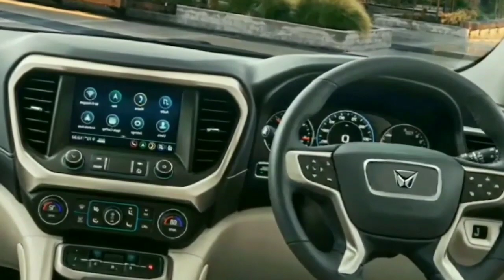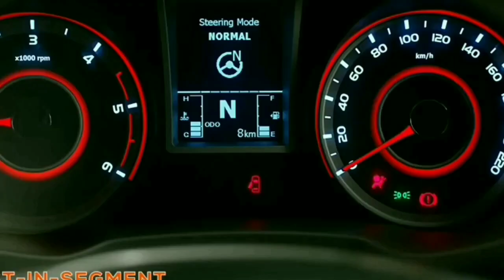All New Generation 2022 Mahindra Scorpio 2.0 ( Upcoming ) | Launch | Price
About this video :
Dosto Aaj ke Ham Is Video Mein Baat Karenge Mahindra Scorpio Upcoming Most Important Point Suv ke bare Ummeed Hai Aapko Ye Video Bahut Pasand Aayegi Thank You So Much .🙂

Upcoming Mahindra Scorpio New Model 🔥🔥🔥🤩

Upcoming Mahindra XUV400 Suv ( Upcoming )

Ertiga Toyota MPV ( Upcoming Model )

Topic Covers;
• new scorpio 2022
• scorpio 2022
• scorpio
• new mahindra scorpio 2021
• new Scorpio
• scorpio new model 2022
• 2022 scorpio model
• mahindra scorpio 2021
• new model Scorpio 2022
• new mahindra scorpio 2022
• scorpio 2021
• Scorpio new